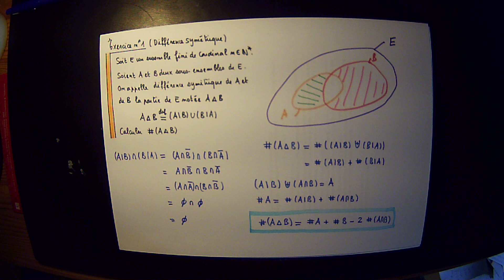Cardinal de la différence symétrique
Utilisation des formules sur les cardinaux
pour calculer le cardinal de la différence de
la différence symétrique entre deux ensembles
finis en fonction du cardinal de ce deux ensembles